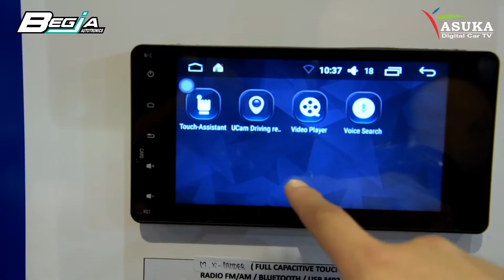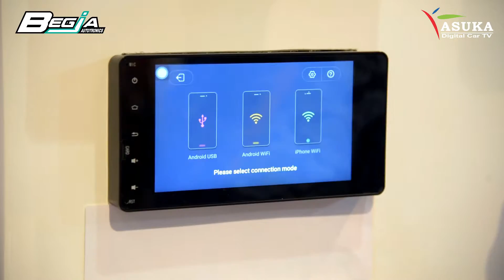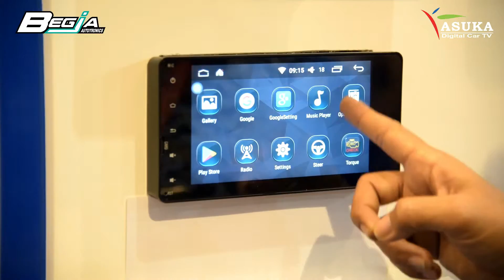Para Pengguna Mitsubishi Xpander Ini Dia Headunit Khusus Dari ASUKA Untuk Mobil Kesayangan Anda!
Begja Autotronics adalah Sebuah Workshop Car Audio dan Marketing Produk Car Audio. kami menerima jasa pemasangan car audio / sound system berbagai merek pada berbagai jenis mobil favorit anda. Termasuk pemasangan atau instalasi sound system berbagai gaya yang dapat disesuaikan dengan  karakter atau selera anda. Kami sudah menyediakan beberapa merek car audio/sound system mobil namun kami juga dapat menyediakan car audio/sound system sesuai dengan permintaan anda (by request).

Untuk Informasi Pemasangan, Harga ataupun Spesifikasi Produk bisa hubungi kami :
Begja Autotronics
alamat Workshop : Ruko Citypark Business District E-07 Cengkareng - Jakarta Barat